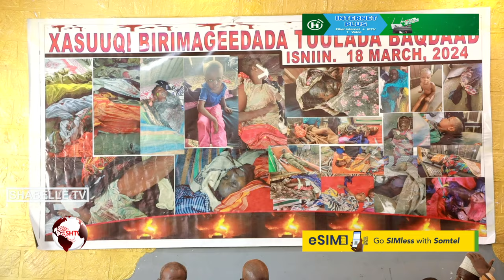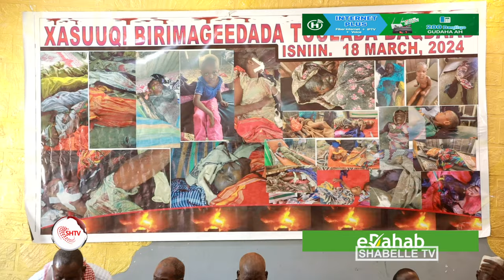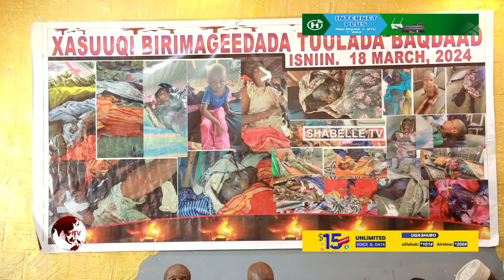Dhibanayaal dadkoodii lagu xasuuqay deegaanka Baqdaad oo cadaalad u raadinaya.